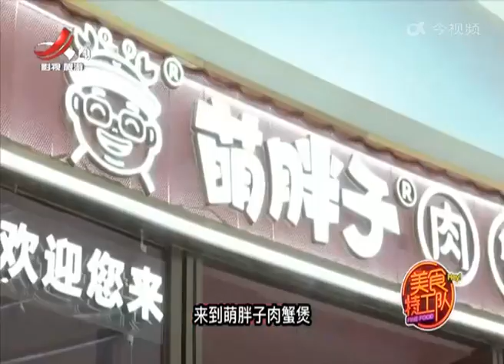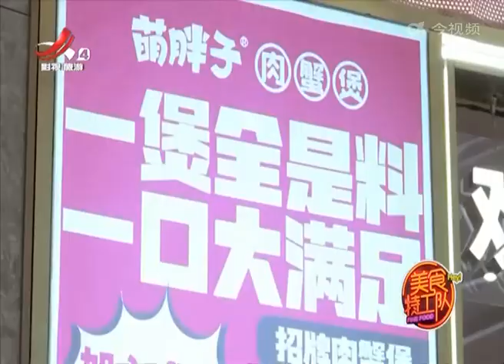《美食特工队》20221103 萌胖子肉蟹煲